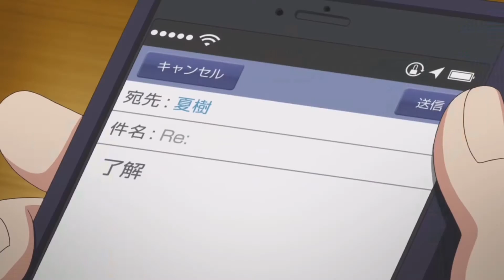Shiddat Title Song (Lyrical) Sunny Kaushal, Radhika Madan, Mohit Raina, Diana Penty | Manan Bhardwaj